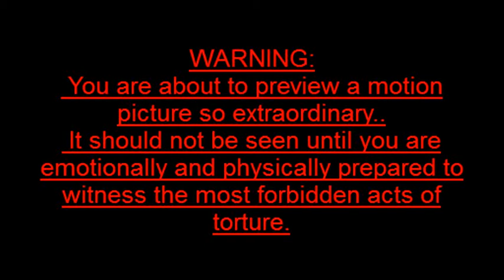Preying Mantis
Grindhouse trailer I made fucking around after I shot this praying mantis eating this moths face off... If you don't know what a grindhouse trailer is then you probably are not going to understand this video fully, unless your awesome...